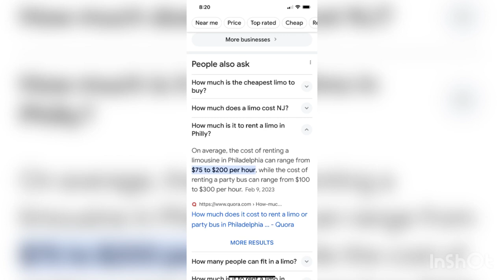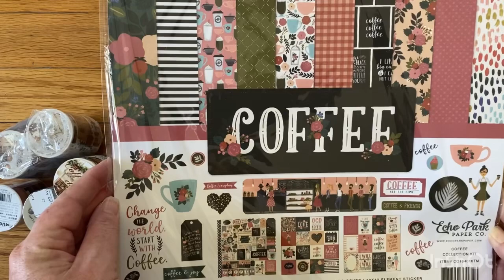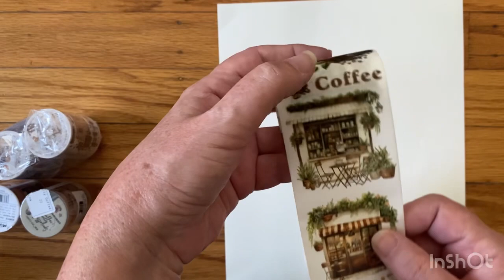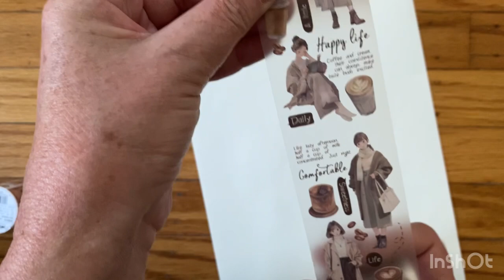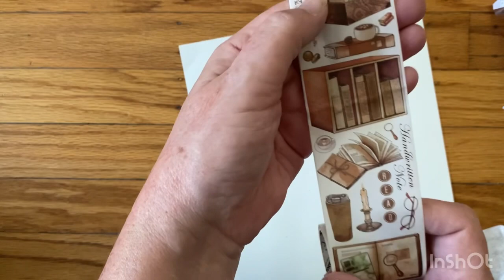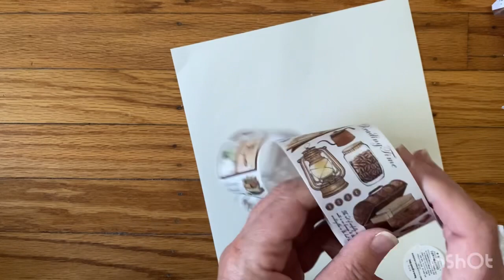Temu Haul Coffee Themed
Hi friends,
I love this small but mighty Temu Haul of coffee themed stickers.

Thank you for supporting my channel - joanne